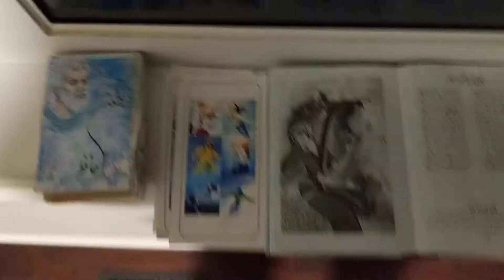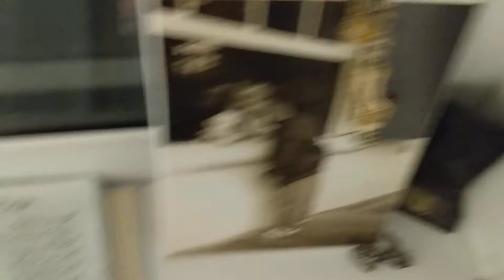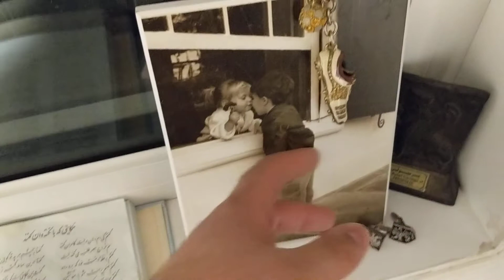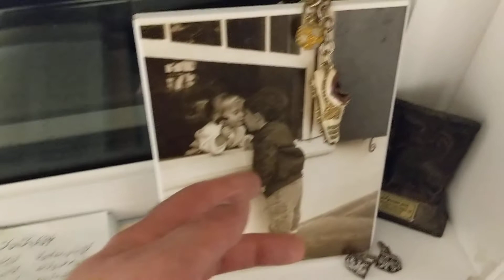CheetahDundeePalangeIrani is 100% not like father: (137wins) vs fajer(97wins)